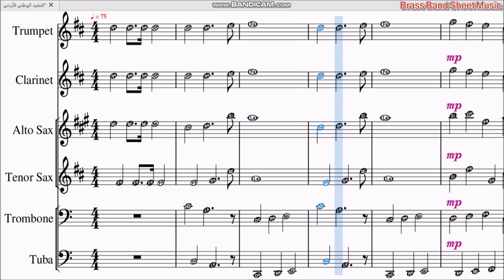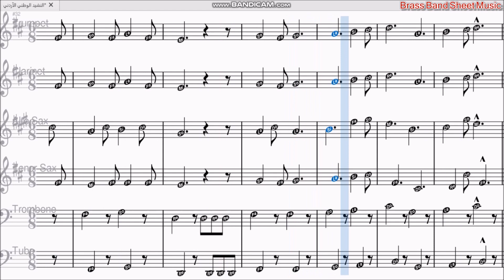النشيد والسلام الوطني الاردني - national anthem of Jordan 🎶🎺🎷🎼🎵